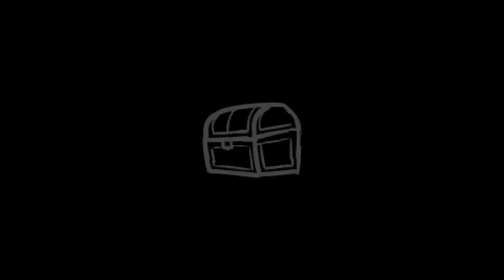James & Friends Look-At: The Binding of Isaac AfterBirth+ (Switch)